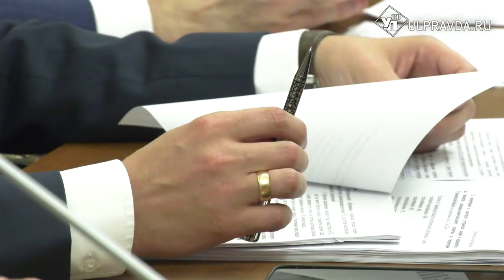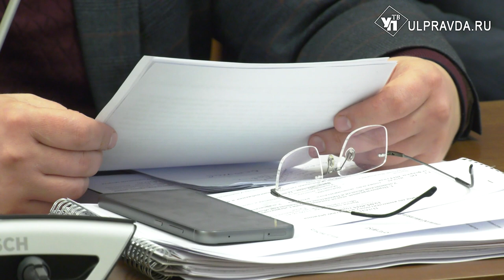Лесные пожары, рост экономики. О чём говорили на штабе по комплексному развитию региона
В региональном правительстве прошло еженедельное заседание штаба по комплексному развитию Ульяновской области. Обсудили гуманитарную помощь Оренбургской области, меры борьбы с лесными пожарами, подготовку к 9 мая и успехи области в экономике.